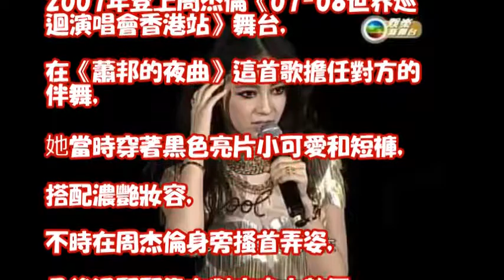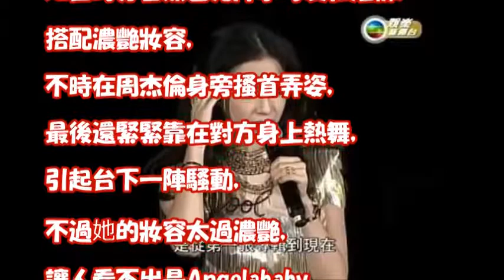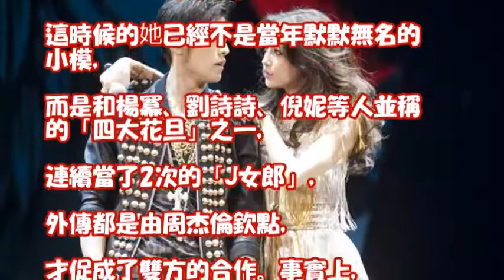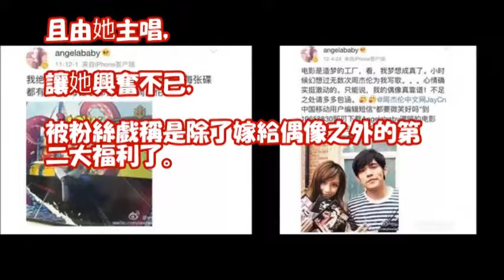周杰倫10年前演唱會伴舞是baby！ 舊照曝光 網傻眼：不同人吧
【Winds】天王周杰倫與市長陳菊展現絕佳默契，聯手擊敗前職業選手BEBE和大丸！

周杰倫 JAY CHOU 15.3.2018 地表最強2演唱會 - 星晴 + 浪漫手機 + 超人不會飛 + 回到過去 + 陽光宅男